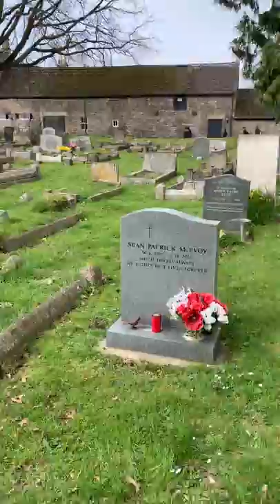St Nicholas Churchyard Bathampton, Somerset.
St Nicholas Churchyard Bathampton, Somerset. Idyllic country churchyard with church bells ringing and showing the grave of artist Walter Sickert.